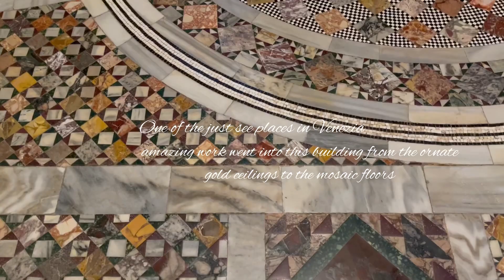Basilica di San Marco Venice ITALY 🇮🇹 travel venice italy adventure @YouTube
The Beauty of San Marco Basilica

interior of st. mark's basilica,mosaics of st. mark's basilica,inside st. mark's basilica,st. mark's basilica,st. mark's basilica domes,ascension dome st. mark's basilica,st. mark's basilica mosaics,st. mark's basilica cupolas,st. mark's basilica exterior,st. mark's basilica treasury,basilica di san marco,st. mark's basilica documentary,st. mark's basilica venice italy,st. mark's square venice italy,treasury,buildings,venice,cupolas,chiesa d'oro,venice italy @YouTube